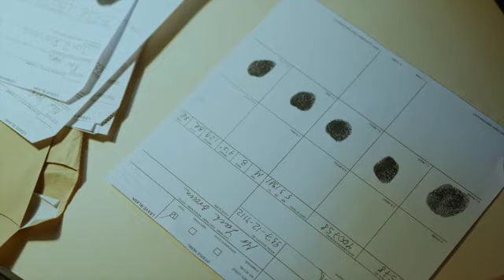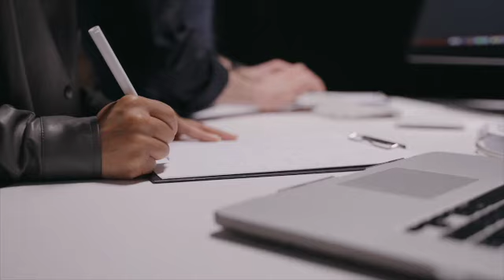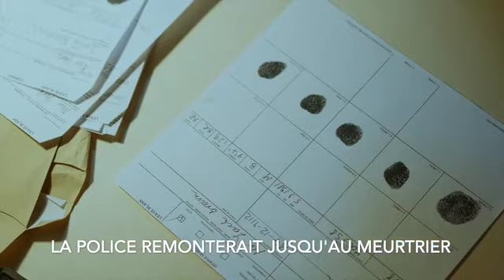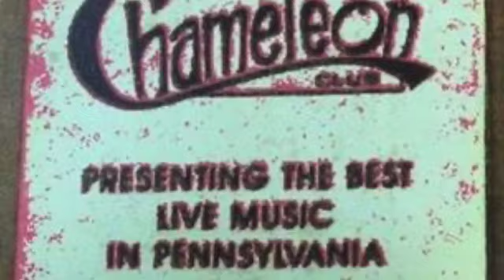L' Affaire Christy Mirack : Tuée par un accusé insoupçonné ( True Crime )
Aujourd'hui nous allons aborder l'affaire de Christy Mirack: une enseignante qui a été retrouvée morte 2 jours avant Noel. Une affaire qui a mis plus de 20 ans avant que l'accusé ne soit retrouvé grâce a l'avancée génétique.

Bienvenue aux amateurs de True Crime.  🤓😎

Je me suis toujours intéressée aux émissions de Faits Divers. Parce que je pense que c'est important de se sensibiliser à ce qui se passe réellement autours de nous . Des fois ça évite de se retrouver dans des situations à risques. Et je pense que mine de rien cela peut sauver des vies . Nous sommes dans une époque particulière ou on ne peut plus laisser ses portes ouvertes . Je suis pragmatique, le but n'est vraiment pas de vous mettre dans une ambiance anxiogène, mais qu'on puisse échanger autour de cela et nous épargner les uns les autres .

🥸 Une pensée particulière à tous les enquêteurs en herbe comme moi, au plaisir de vous lire. En attendant prenez soin de vous. 😘❤️

Je filme avec mon téléphone Samsung S21 ou le S9+ Montage : Imovie quand j’utilise mon MacBook ou IPad Ou le logiciel filmora sur mon mobile ;)